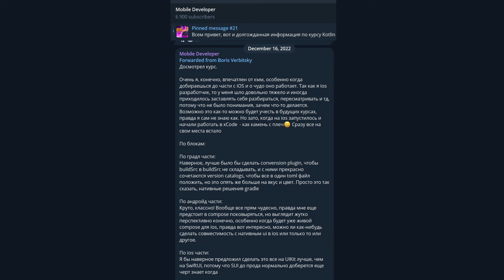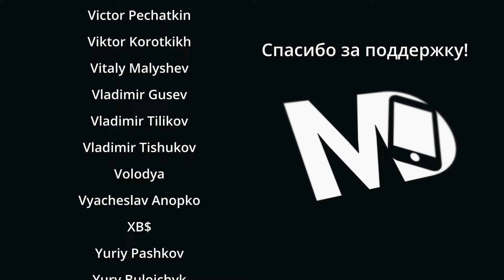Kotlin Multiplatform курс. Часть 2. Compose Multiplatform / Мобильный разработчик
Всем привет, 2 марта в 17:30 по Москве состоится анонс второй части моего курса по Kotlin Multiplatform
Все детали в видео

Если ты прочитал это - напиши коммент! Тест на внимательность :D